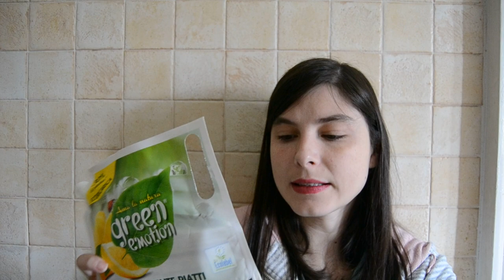Prodotti finiti cura della casa 🏠🏠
Prodotti finiti home edition